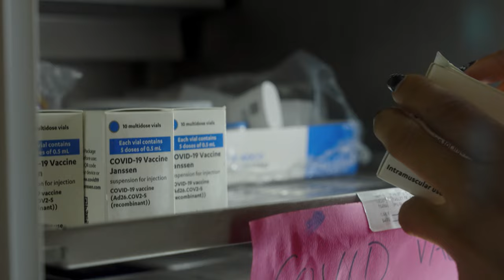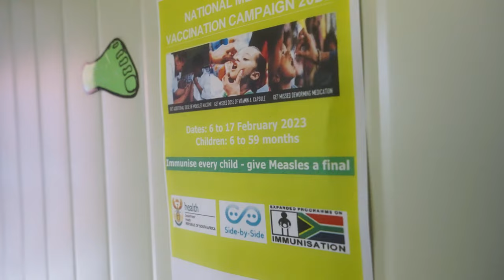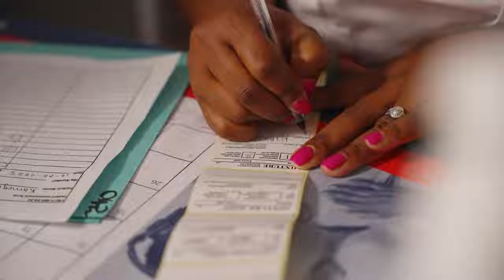Sister B explains how vaccines work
Nurse Bekezela Lephoi, from the Northern Cape, talks us through the importance of vaccination in protecting adults, children and babies from preventable diseases like measles, TB, Hepatitis and HPV.

Make sure you and your child are up-to-date. Check your child’s road-to-health booklet and visit your health centre to be sure.

Immunisation, it’s a part of life.